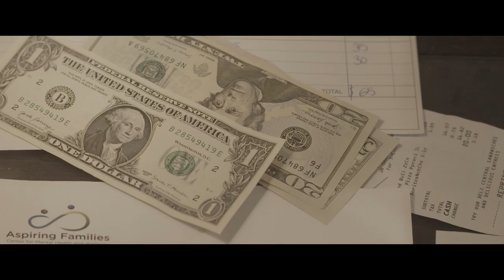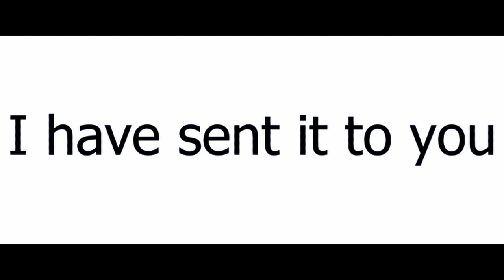" Smile Dog " - A Creepypasta Film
Task 2 - Screen Adaptation

MDX Studios  P R E S E N T S . . .

A  F I L M  B Y
Rahaf Walid

B A S E D  O N
"Smile Dog" (2010), the Creepy Pasta
by 'Anonymous'

Nervana Noweir, playing 'Mary E. Stevens'
Aryaan Lalani, playing 'Lupin James'
Pierre Ghaly, playing 'Terence Stevens'

D I R E C T O R  O F  P H O T O G R A P H Y
Michael Sayinet

A S S I S T A N T  D I R E C T O R
Khwaish Adnani

P R O D U C T I O N  A S S I S T A N T
Khurram Rehman

S E T  &  P R O P  D E S I G N
Neha Lalani
Rahaf Walid

P R O D U C E D  B Y
Amaar Khan

E D I T E D  B Y
Neha Lalani

C O L O U R I S T
Michael Sayinet

S H O T  O N  'Black Magic Design' Cameras

"Dark Piano - Depression"